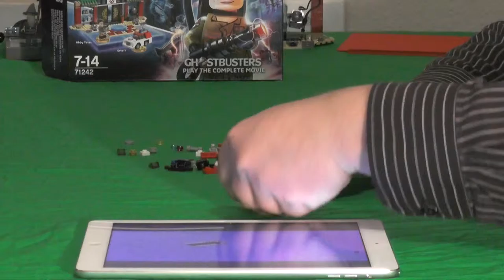Let's build "Lego Dimensions" 04 - Story Pack - New Ghostbusters (Ecto 1)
Info zu dem Story Pack: Hier spielt ihr den neuen Film mit sechs Leveln nach. Zudem müsst ihr mit dem Splitter reisen und dann durchs Dimensionstor gehen. Ein Softwareupdate ist zum Zocken erforderlich.